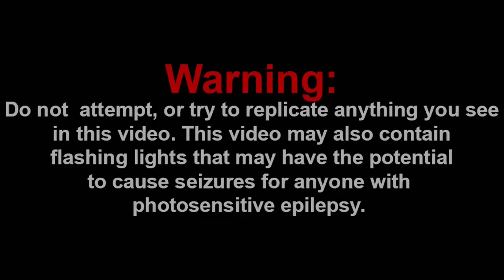EVIL CLOWN ATTACK!!! || BOYFRIEND vs. McDONALD's Friday Night Funkin' Logic Reaction!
Channel Members:
~Frogiman1
~MX2
~SuperGB64
~hyper Octoling

Discord: Super Mario Gamer 001#7883
Nintendo Switch Friend Code: SW-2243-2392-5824

-SMG001, 2021